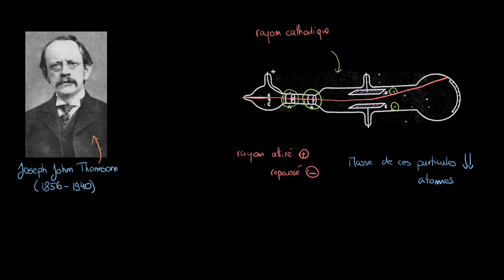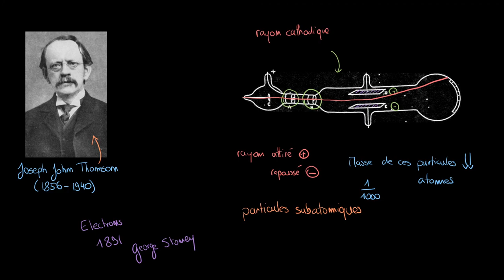Chimie - La découverte de l'électron par J.J. Thomson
Retrouvez-moi en live sur Twitch Dans cette vidéo nous allons découvrir comment Joseph John Thomson découvrir l'existence de l'électron à partir de son expérience par un tube cathodique.

Table des matières:
0:00 - Plus petit que l'atome ?
0:30 - Le tube cathodique
3:00 - La découverte de l'électron